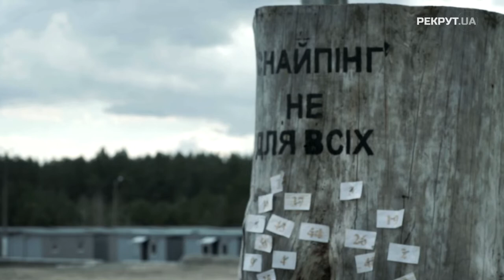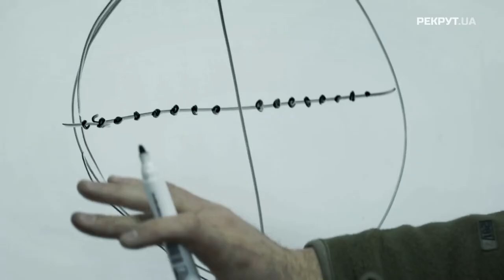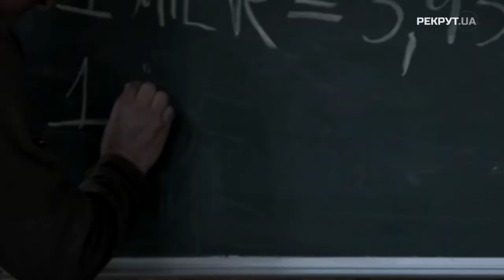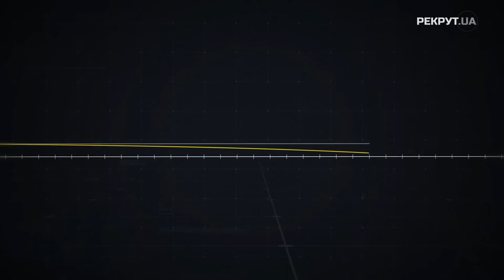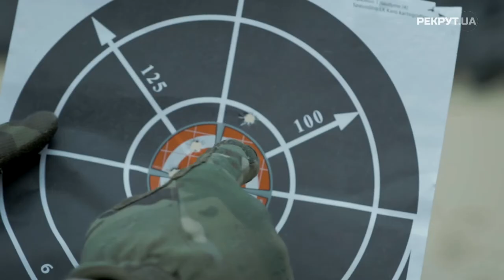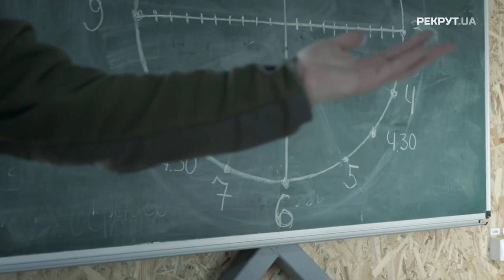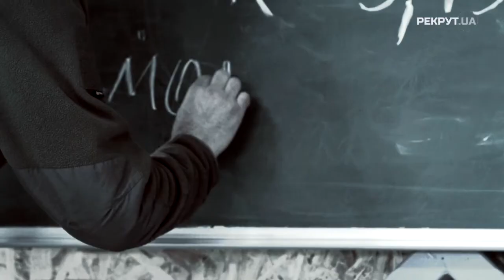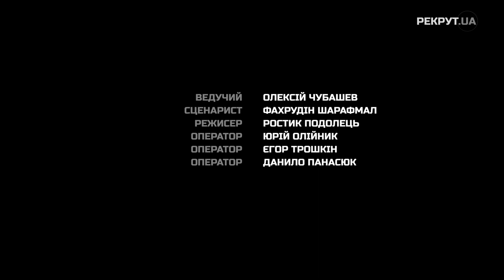Перший кілометр | РЕКРУТ.UA Снайпер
У другому епізоді нового сезону Рекрут.UA, військовий журналіст Олексій Чубашев випробовує свої сили в ролі снайпера. Спробує вперше у житті відпрацювати з української снайперської гвинтівки. Вчивчатиме алгебру, геометрію, меторологію. А ще – ставитиме власні рекорди. Більше – тільки у серії.